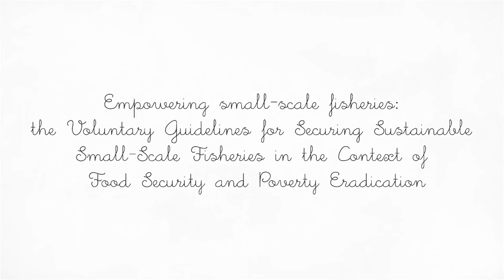DANGME: Securing Sustainable SSF in the Context of Food Security and Poverty Eradication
Empowering small-scale fisheries: the Voluntary Guidelines for Securing Sustainable Small-Scale Fisheries in the Context of Food Security and Poverty Eradication - Dangme, Ghana

Short animated video that wants to trigger awareness and discussion about key challenges faced by small-scale fishing communities, despite their critical contribution to nutrition, food security, national economies and poverty alleviation. It introduces ways to address those challenges, as well as the Voluntary Guidelines for Securing Sustainable Small-Scale Fisheries in the Context of Food Security and Poverty Eradication (SSF Guidelines) as an important tool in this context. It is suggested to use this video to have discussions with various stakeholders on how to improve small-scale fisheries.